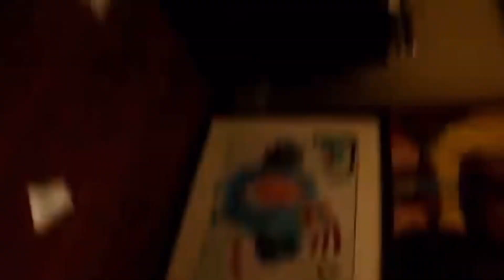pizza tower Meme